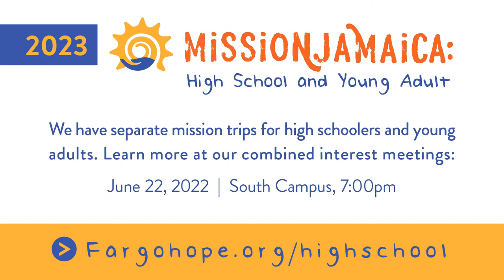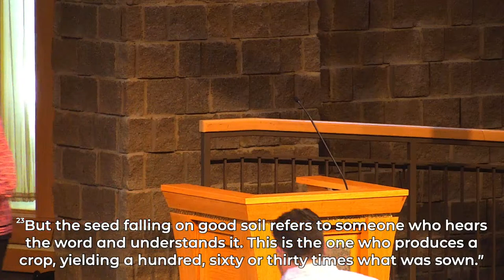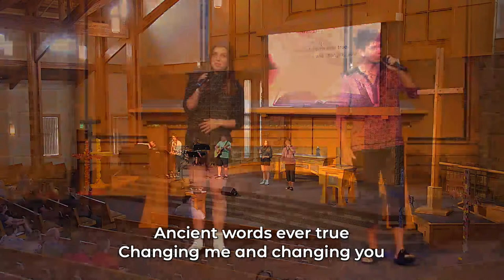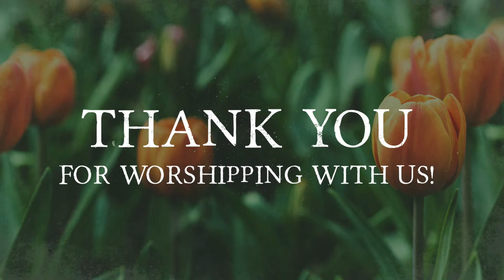Wednesday Worship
Pastor Paul Nynas - The Parable of the Sower